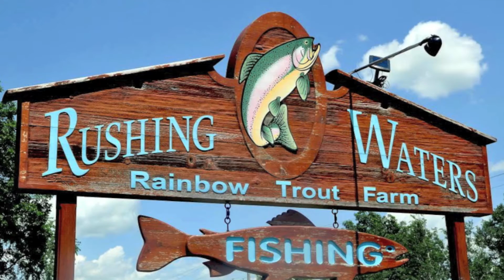The Trout House at Rushing Waters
Surrounded by the natural beauty of the Kettle Moraine Forest, The Trout House at Rushing Waters is more than another great restaurant; it is a unique, mouthwatering, farm-to-fork, culinary experience.

The Trout House menus celebrate seasonal local ingredients sourced on-site from our fishery, smokehouse and the area's bountiful farms.

We are sure you'll agree; reserve your table to come and taste for yourself.